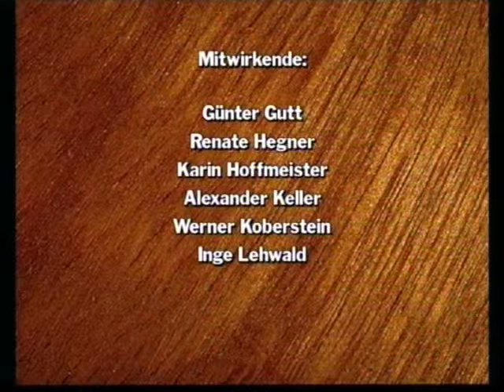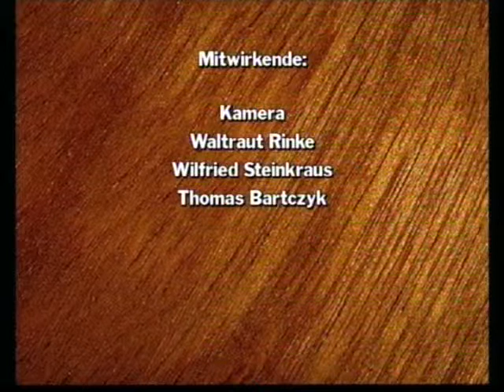Kieler Mundharmonikafreunde - Hejo Hejo Gin und Rum (Marianne)